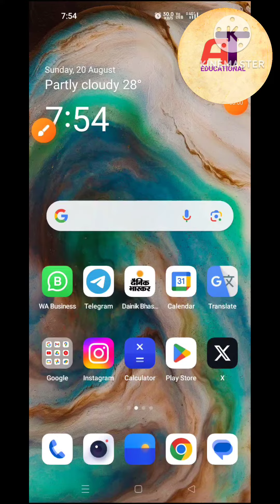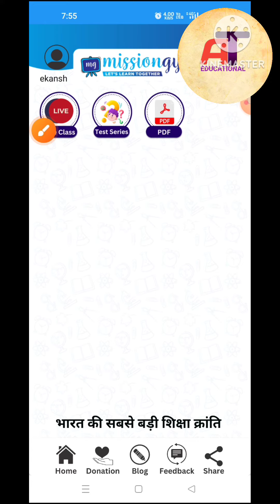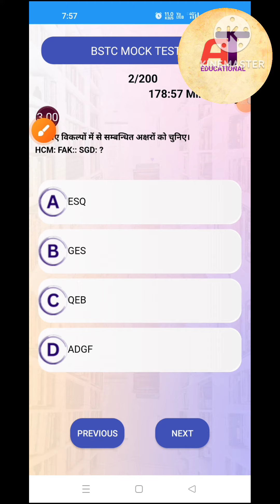Pre D.El.Ed exam model paper | Pre BSTC EXAM मॉडल पेपर कहां से प्राप्त करें